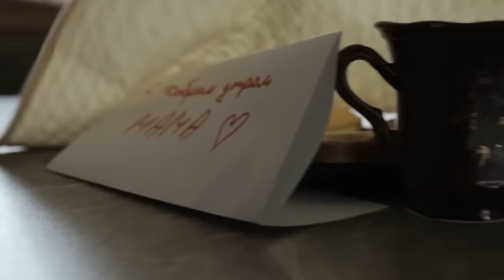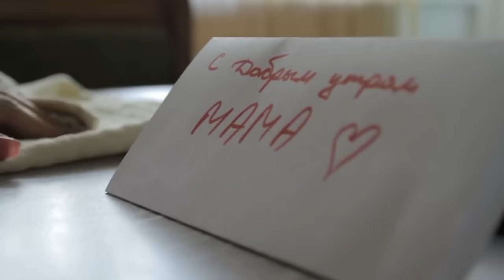Dенис Клявер - Когда ты станешь большим ( Народный клип, 2019 )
ПРЕМЬЕРА! (НАРОДНЫЙ КЛИП, 2019)

О клипе:

«Для песни, пожалуй, самая высшая награда, когда она становится родной и близкой каждому. А особенно если эта песня о самом главном и сокровенном. По всей стране прошли выпускные, и практически в каждом городе "Когда ты станешь большим" прозвучала из уст родителей, сопровождаемая невероятно трогательными видео-роликами, где вы все такие счастливые, искренние, красивые и настоящие! Ведь семья самое ценное, что у нас есть. Когда я смотрю ваши видео в сети (спасибо, что делитесь), это вызывает восторг и растягивает улыбку до ушей.
Теперь и у вас есть сокровенные кадры, запечатлевшие эти бесценные минуты на всю жизнь! У этой песни было два замечательных клипа, но когда мы смонтировали вашу, народную версию, я понял, что именно она и есть главная из всей трилогии!» - Денис Клявер.

Dенис Клявер — Когда ты станешь большим. Мамы. (Премьера клипа, 2018) -

Автор музыки и слов: Д. Клявер
Режиссер: Д.Клявер, Р. Касимов
Аранжировка и продакшен песни: